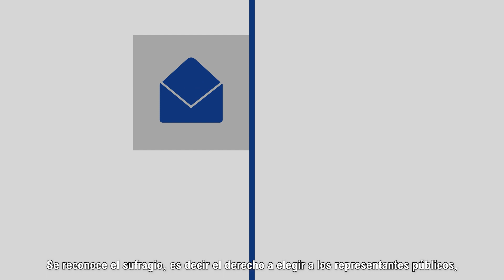Qué es el Sufragio Universal Artículo 23 Constitución Española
Qué es el sufragio universal Artículo 23 de la Constitución Española